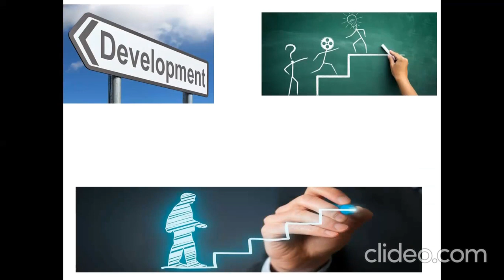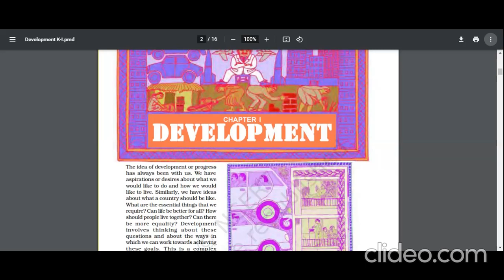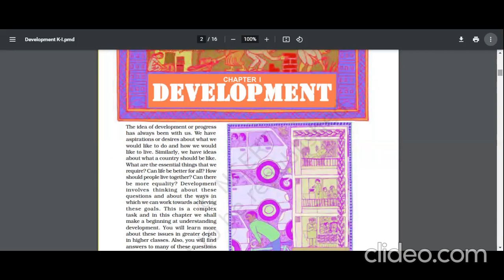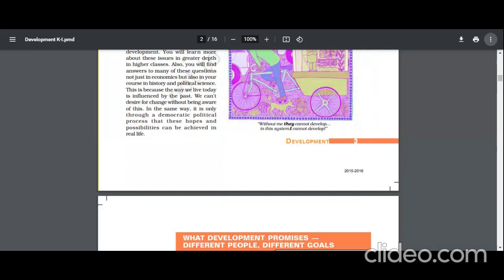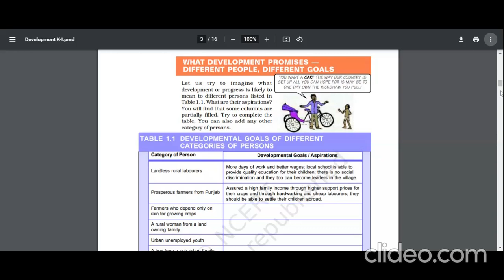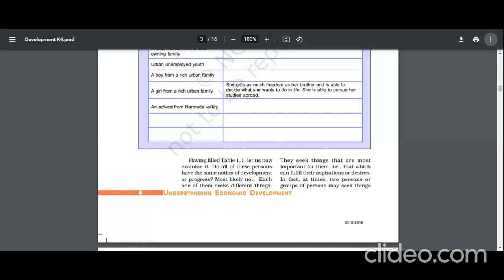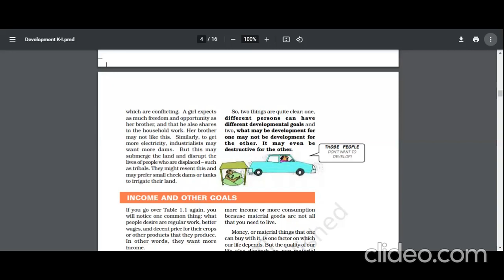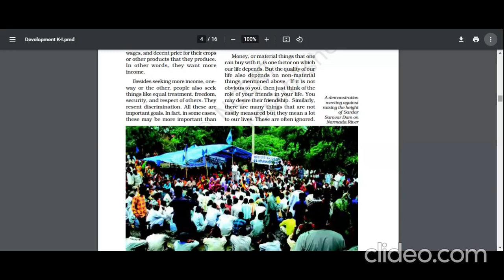CLASS 10 NCERT DEVELOPMENT ECONOMICS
This video clearly explains class 10 NCERT Economics Development in Tamil. From this video we can understand aspirations for different kind of people and also explains about both material and non material things. This video is the introduction to this chapter. In next video we can see about National development, Education and Health care.